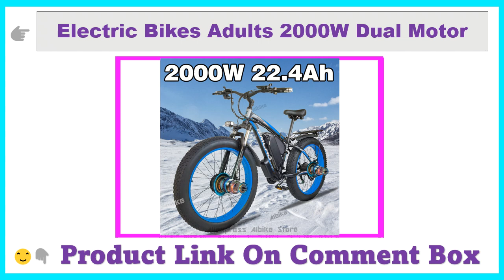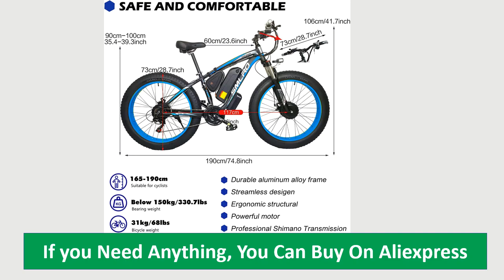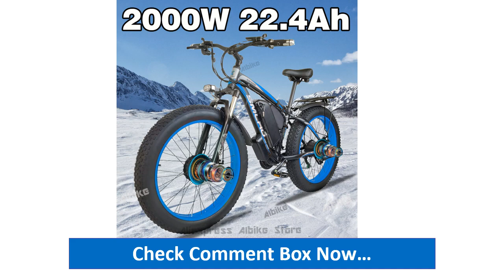Best Adults 2000W Electric Bike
Electric Bikes Adults 2000W Dual Motor 48V 22Ah Removable Battery 26'' Fat Tire Ebike 55km/h Snow Beach Mountain E Bike 21-Speed.